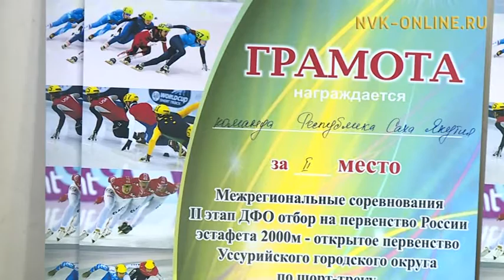Олимпиада чемпиона кёрлиҥҥа маастар кылаас биэрдэ